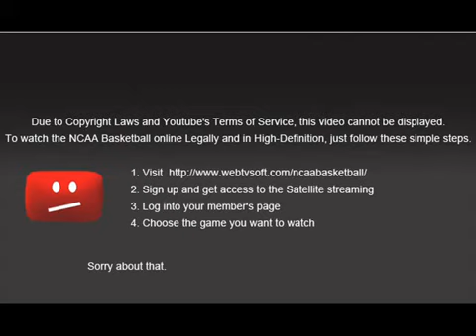Duke vs Wake Forest 2 ~ 28 ~ 2012 NCAA Basketball